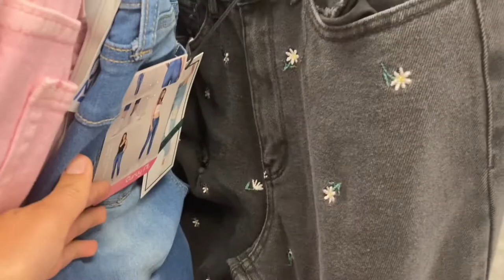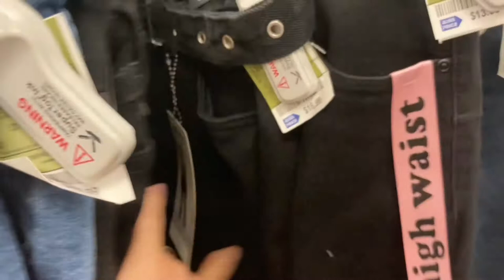COMPRAS EN ROSS , FOREVER 21 BUENO , BONITO Y BARATO | ME PRUEBO TODO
Hola amigos bienvenidos a un nuevo video 💕 espero estén súper bien hoy les traego este videito de ropa  nueva super barata espero les guste ☺️